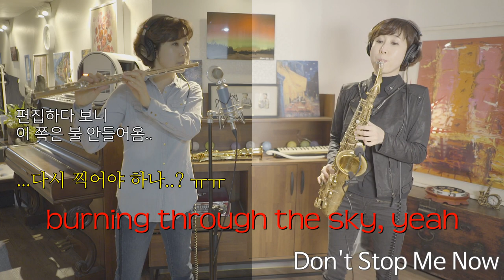Episode - Making Videos, NG clips, 에피소드, NG 모음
Episode - Making Videos, NG clips, NG 모음 🎷[유옥 색소폰연주]

🍎🍈 Please note;
The picture on the right side of the wall was painted by Prof. Younggeun Park at Sungshin Women’s Univ.
The photo of the aurora on the wall was taken by Mark F. Ellis.

🍋🍓 Instruments & equipment;
Saxophone: Yanagisawa S992 Bronze (soprano), Selmer Mark VI (alto), Julius Shadow (tenor)
Flute: Miyazawa MJ-101SREH
Melodica: Suzuki PRO-37v2
Microphone: Bluebird
Audio Interface: M-Audio Fast Track Pro